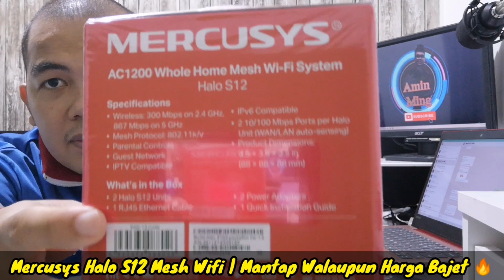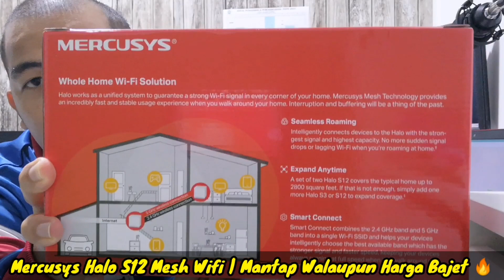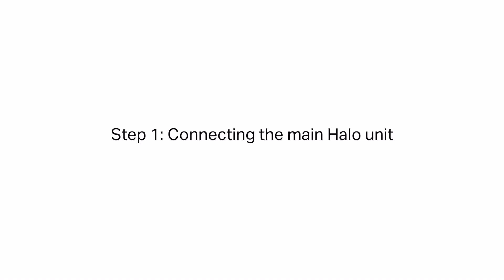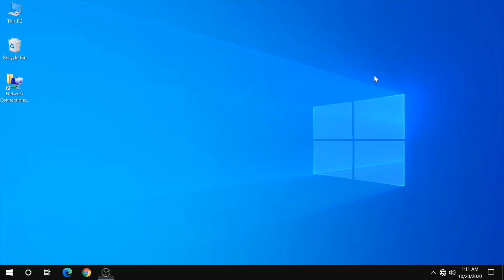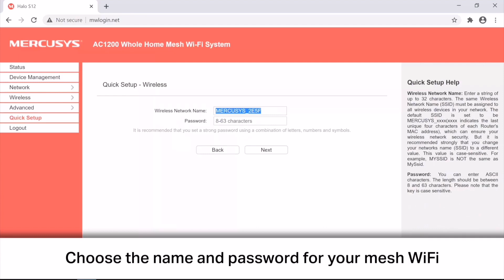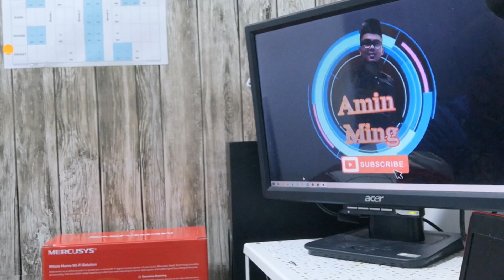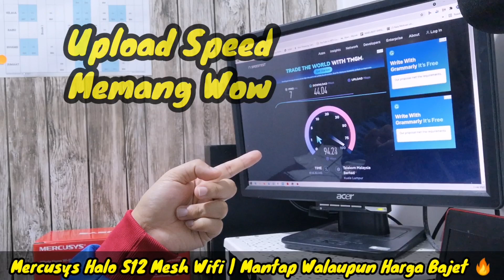Mesh Wifi Mampu Milik 🔥 Signal Wifi Auto Kuat Lepas Guna Mercusys Halo S12, Tengok Hasil Speedtest 👌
Saya dah cuba.. memang mantap...

Komen di bawah jika ada soalan